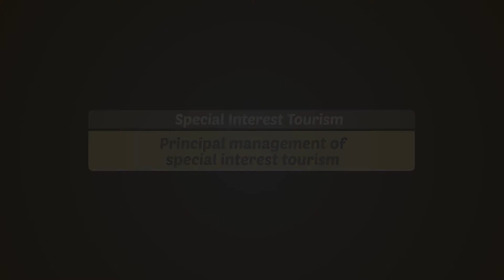unit 6 management